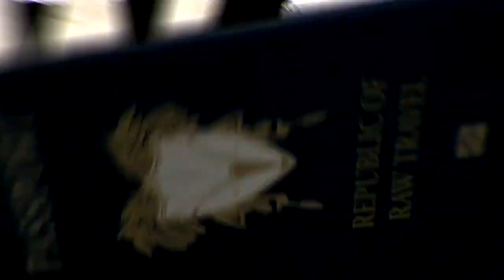RT 702 Web Cut - Eating Freshly Speared Fish on the Beach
Traveling to Raja Ampat, Indonesia aboard SeaTrek Sailing Adventure's "Ombak Putih" is a scrumptious delight. But eating a freshly speared fish cooked on an open fire on a nearby beach was about as good as it gets.